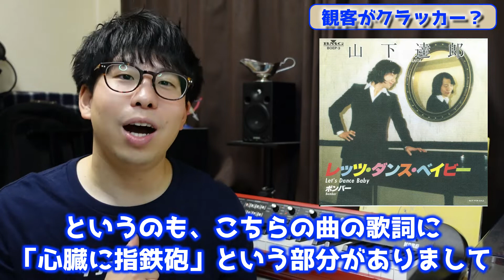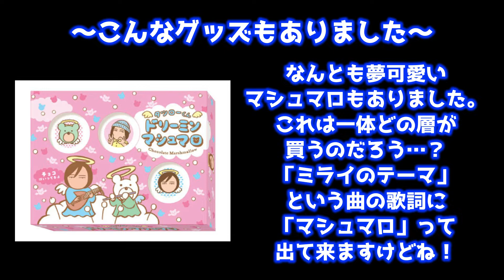【祝当選】山下達郎ライブのお決まりや定番を予習します！【PERFORMANCE 2022】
いや〜今年はライブのチケット運が凄く良いです…！！
札幌の公演が当たったのですが、ライブの前に「お決まり」や「定番曲」なんかを
予習していきます！

00:00 導入
00:49 ライブの1曲目
01:27 クリスマス・イブ
02:19 蒼氓
03:00 カバーもやります！
03:53 観客がクラッカー？
04:41 ライドオンタイムで生声
05:31 ライブ1番最後の曲
06:03 グッズも楽しみ！
07:10 おわりに

【 1st Single 「AK315 / 君のため、この花を」各種サブスクへのリンク 】

【 1st Mini Album「Submarine」各種サブスクへのリンク 】